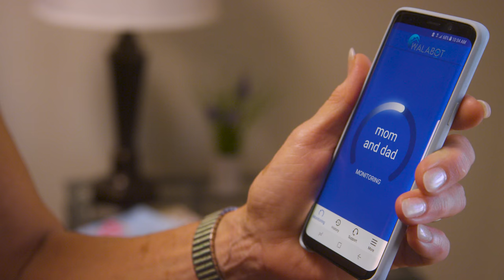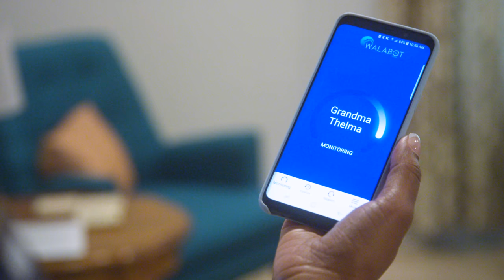Walabot Home – Automatic Fall Detection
Introducing Walabot HOME: A New Senior Care Smart Home Device for Fall Detection.

Vayyar Imaging, the global leader in 3D sensor imaging technology that makes it possible to see through objects, today announced the launch of Walabot HOME. Poised to radically change the future of digital health monitoring, Walabot HOME detects if a person has fallen and automatically places a call for help, without requiring any wearables.

According to the CDC, in the United States alone, 29 million people over 65 fall in a year, resulting in seven million injuries. Despite the risk, most people do not want to wear any kind of fall detection device. In comparison, there are around 70,000 household fires per year, yet almost every home has a smoke detector. Vayyar has created Walabot HOME to eliminate the need to carry a fall detection device by discreetly monitoring for a fall; it operates in the background of the home just like a smoke detector sensor. Simply place it on the wall and forget

According to the CDC, in the United States alone, 29 million people over 65 fall in a year, resulting in seven million injuries. Despite the risk, most people do not want to wear any kind of fall detection device. In comparison, there are around 70,000 household fires per year, yet almost every home has a smoke detector. Vayyar has created Walabot HOME to eliminate the need to carry a fall detection device by discreetly monitoring for a fall; it operates in the background of the home just like a smoke detector sensor. Simply place it on the wall and forget about it, but in the case of a fall, it will call loved ones for help. Additionally, individuals can place a call to their emergency contact at any time with simply the push of a button on their Walabot HOME device.

Raviv Melamed, Co-founder, CEO and Chairman of Vayyar, said: “There is a staggering number of adults who fall in their own homes every year. Most falls happen without anybody else knowing that the event occurred. People want to feel comfortable in their homes without the burden of needing to wear a pendant or medical alert device, but they still want the security of knowing that they can get help if they need it. Walabot HOME is so effective because people can set it up and then relax, feeling secure in the knowledge it’s there just in case.”

Walabot HOME is easy to install and does not require further action once it’s been setup. The device uses advanced, low-power radio wave technology, similar to Wi-Fi, instead of cameras, to monitor individuals’ movements. This ensures occupants maintain their privacy, especially in locations where falls are more likely to happen, such as bathrooms. Walabot HOME also works in a wide range of conditions that cameras cannot, including steam and darkness, and can sense through objects like curtains and glass walls.

for a one-time payment of $249 - no monthly fees! It can also be paid for in installments. The device is controlled with the free Walabot HOME mobile app available on iOS and Android.

About Walabot HOME
Walabot HOME is Vayyar Imaging’s first smart home product designed to help older adults safely and conveniently maintain control over their lives at home. A thin, minimalist device that attaches to an interior wall, Walabot HOME uses a high-tech sensor to monitor occupant motion and detect falls. The device uses radio waves rather than cameras, so occupants maintain their privacy, especially in sensitive locations such as bathrooms and bedrooms. With Walabot HOME, older adults can feel better simply knowing Walabot HOME is there for them in case they need it. to learn more.